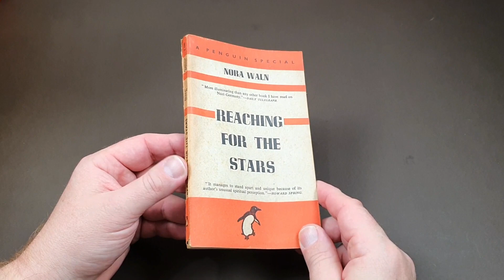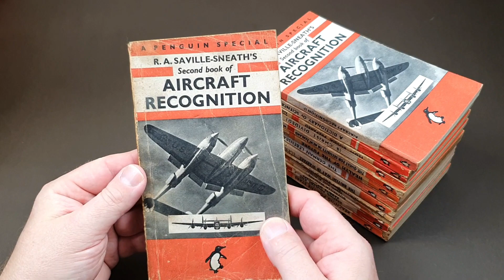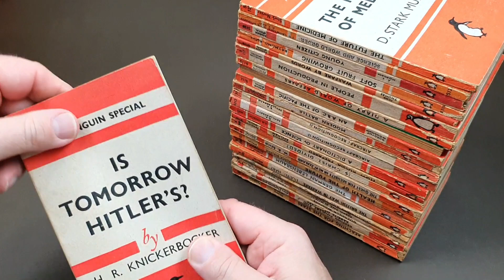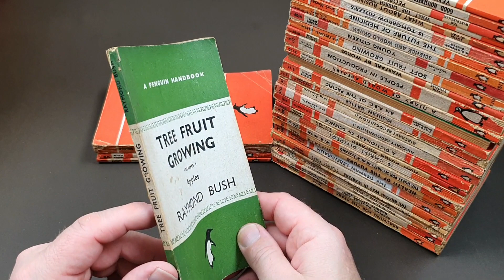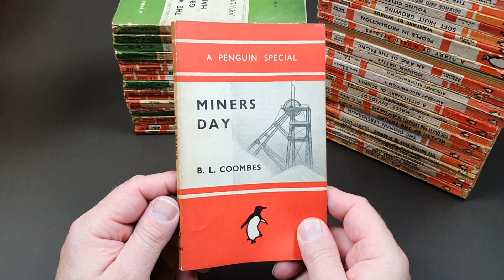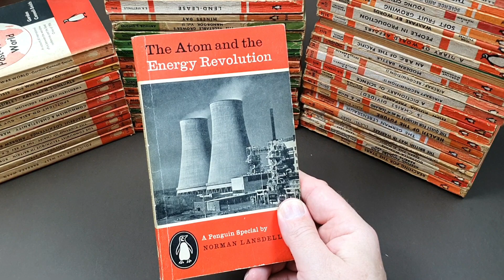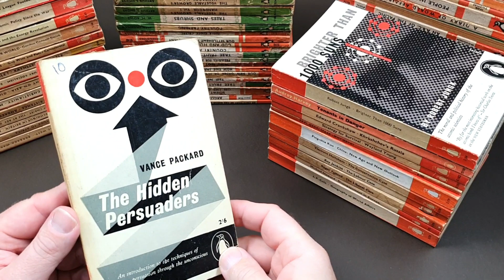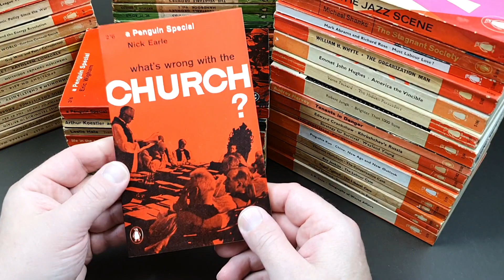Vintage Penguin Books Specials - Numbers 101 To 200 - From WWII To The Sixties!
Vintage Penguin Books Specials - Numbers 101 To 200 - The From WWII To The Sixties!

In this video we take a second look at one of my favorite vintage Penguin Books series, the Penguin Specials.

These books are fascinating!

Books covered included the various Penguin Specials as published from the tail end of WWII to the early 1960's.

More great vintage Penguin paperback videos coming soon!

Interested in Penguin Book collecting, check out this collector's site here;

Great book on Penguin design here on Amazon

FULL DISCLOSURE